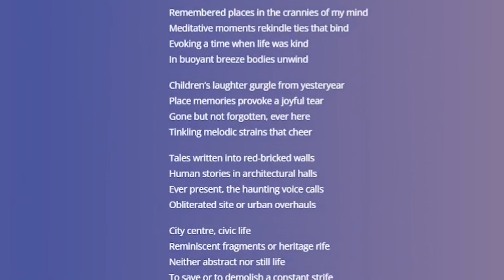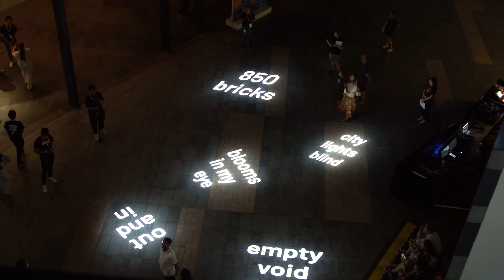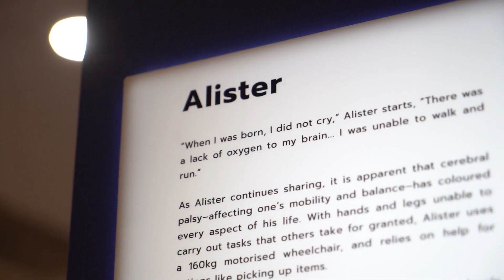SMU Arts Festival 2022: Lost & Found - Highlights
For the 2022 edition of SMU Arts Festival, we revived, rediscovered, and restaged some of the momentous but fleeting narratives into relevant works of art that we hope will live on in your hearts, minds and conversations.

Come witness as we inject some permanence into the transient, and delve into the duality of “Lost & Found”.